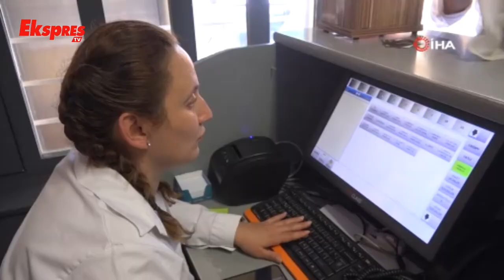Glutensiz Bir Başka Kafe'nin Çalışanları Takdir Topluyor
Gaziantep'te glutensiz gıda temininde zorlanan çölyak hastaları ve glutensiz beslenmeyi tercih eden vatandaşlar için açılan Glutensiz Bir Başka Kafe'nin “özel ihtiyaçlı” çalışanları müşterilere en iyi hizmeti vermek için yoğun gayret sarf ediyor.